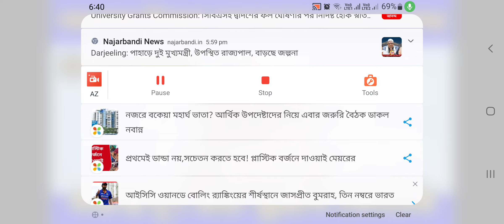মাদ্রাসার শিক্ষক মহাশয়দের জন্য বেতন সংক্রান্ত সুপ্রীম কোর্টের রায় |wb madrasah teacher salary news